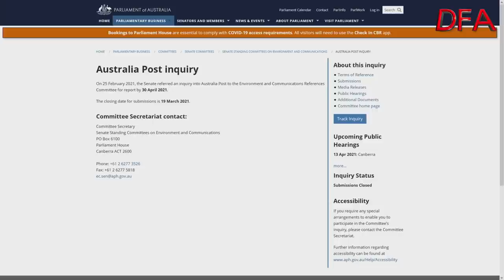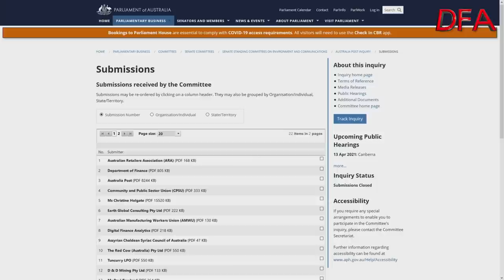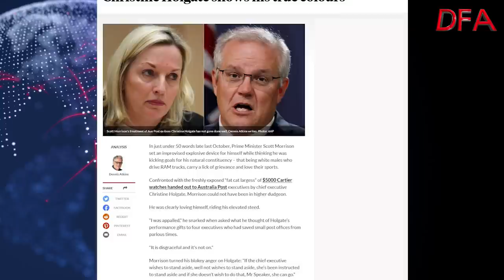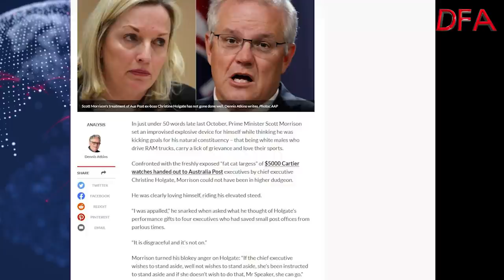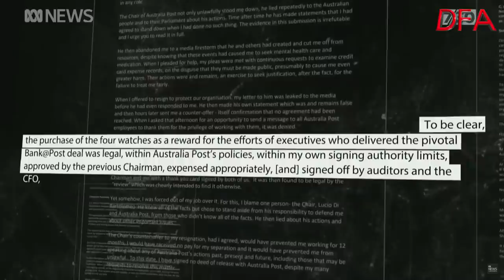The Australia Post Inquiry 'D"- Day!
On Tuesday the Public Hearings will be held in Canberra relating to the Holgate affair.  With 22 submissions received, and the issues on the table, we look at the overall arguments, and question the values exhibited by ScoMo.

This is much more than a question of watches for a few AP Executives, it is about the future of AP and the machinery of Government, which is currently on the blink.